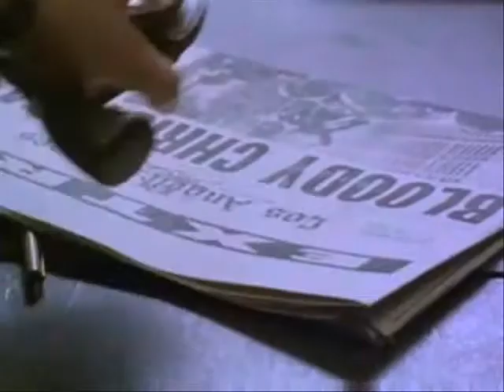L.A. CONFIDENTIAL 2092